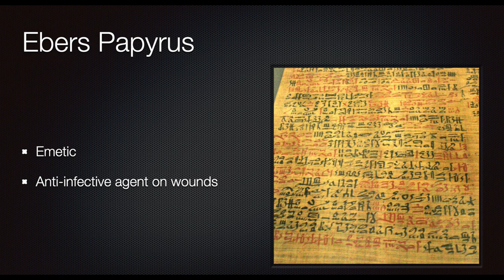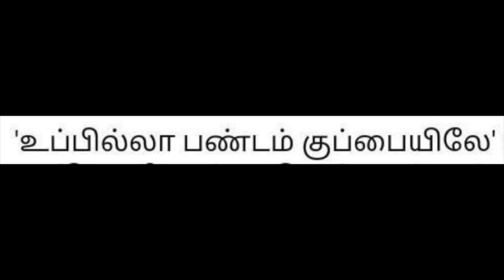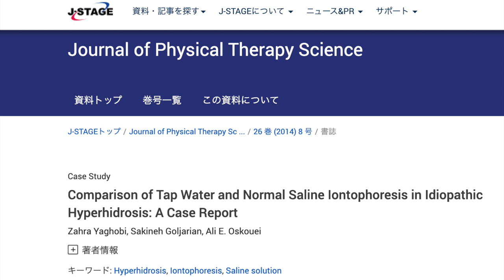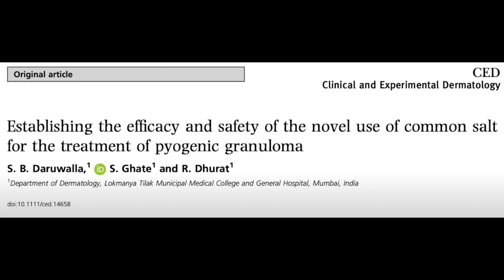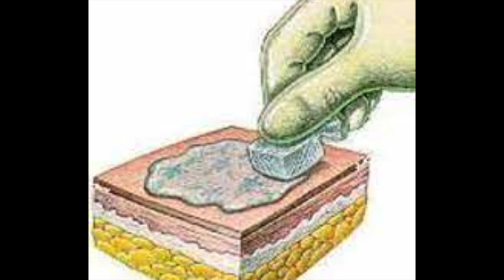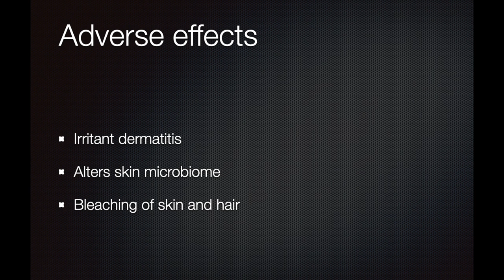Salt and the skin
Salt is an ubiquitous substance that has numerous uses in our day today life. In this lecture, Prof. Patrick Yesudian discusses the history of salt, its uses and potential adverse effects on the skin.